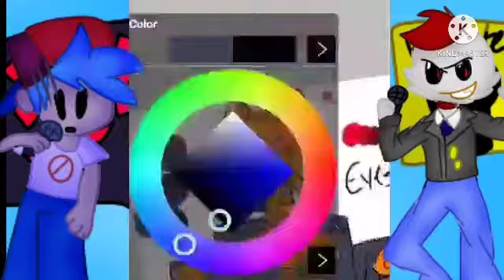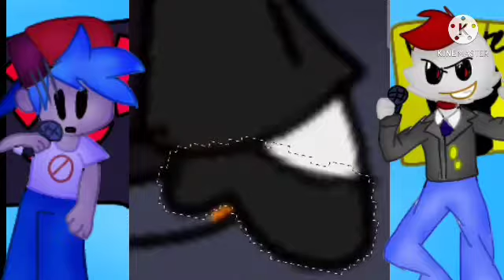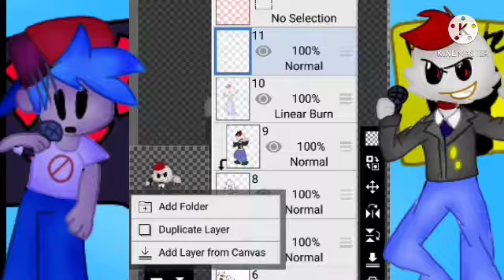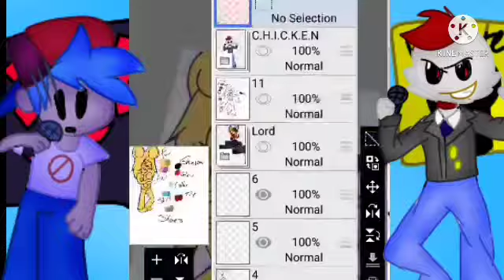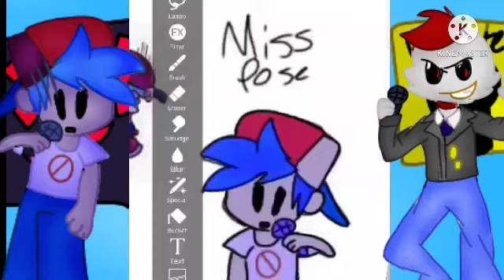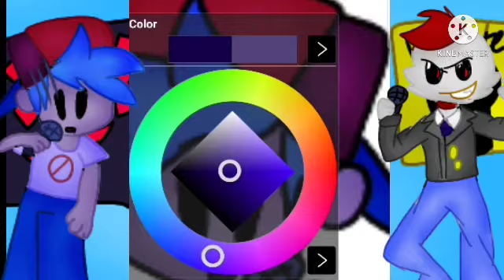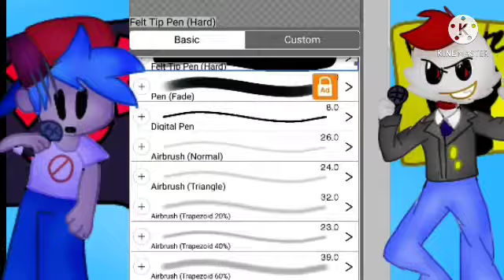[Speedpaint] V.S C.H.I.C.K.E.N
🎶Music Used🎶

Composition by: Sarah Liggitt

Screen Recorder Phone feature (Recording)
IbisPaint X (Drawing,editing)
Kinemaster (Editing)
Picsart (Thumbnail)
Creator Studio (Trimming,finalizing)
Inshot (Cropping intro video)

Devices

Samsung GM-G965U (Drawing,editing)
Acer Chromebook (Finalizing)
Onn Tablet (Thumbnail)

End Screen/Outro

Creator Studio (Finalizing)

Intro

IbisPaint X (Drawing/Animating)
Google (Green Screen for Animation)
Kinemaster (Finalizing,Cropping for Animation,Text)
Picsart (Picture)

The Groups that I'm in/own

@LordOfTheFeathers oc, CHICKEN,  has been drawn! Check out her channel! She has a great sense of imagination!

- Bun-Bun Speedpaint